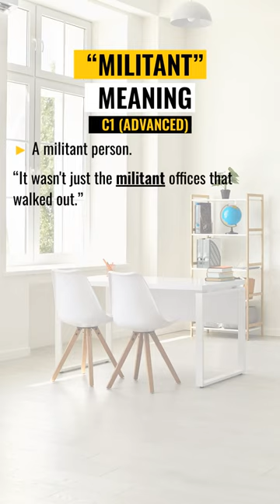What is the definition of MILITANT? Meaning and Sentence example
Hi there! In this video, we shared MILITANT meaning and usage with examples. You will know what is the definition of MILITANT and some pictures for this word.

Video chapters:
00:00 - Intro
00:05 - MILITANT meaning
00:17 - Pictures of MILITANT
00:35 - Video End